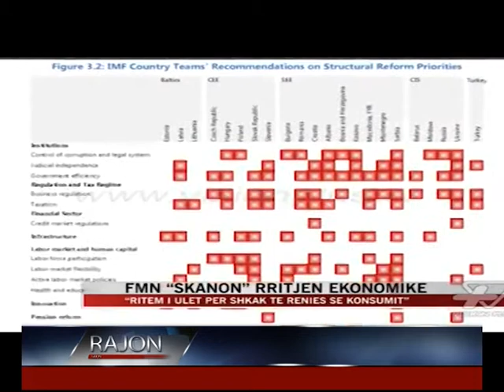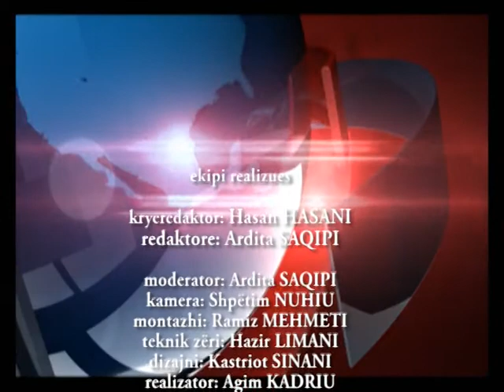Lajmet ora 19 02 11 16